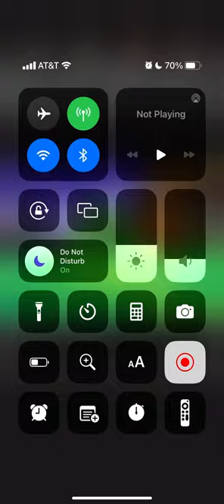Dragon Quest VI Spiegel Fight:(Self-Imposed ruleset)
This was easily the hardest but most satisfying fight yet in this self imposed challenge. This is a fight where mp management matters a lot more than usual and making sure everyone can do damage to the boss more than he and his summons can damage you (snooze and kasnooze are your best friends here). If possible make sure to get in a few focused strength boosted hits to make sure you win before running out of resources.